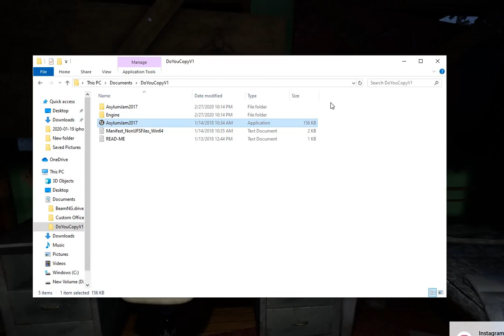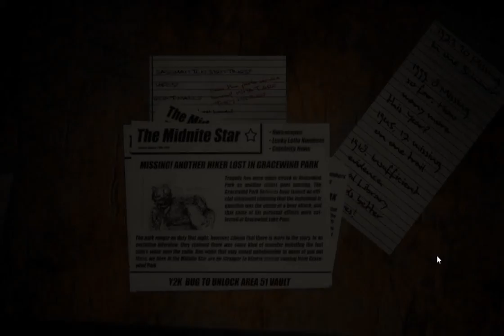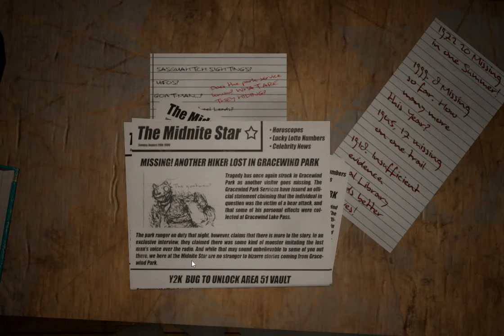i...killed a man -Do You Copy